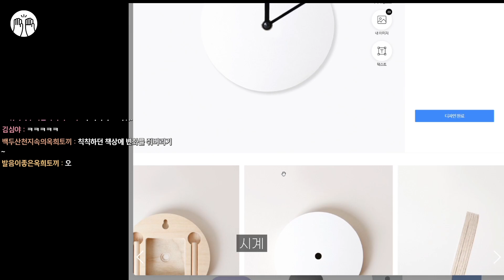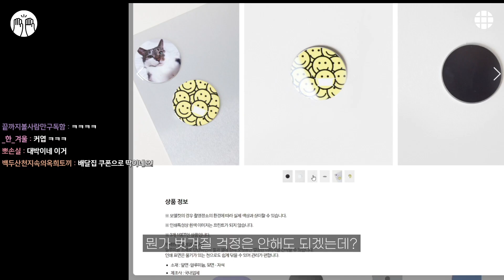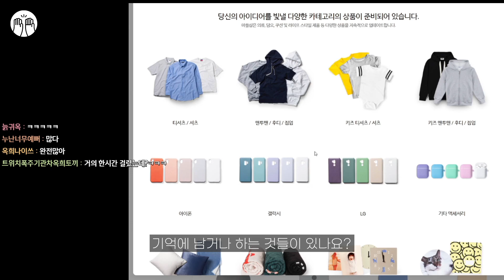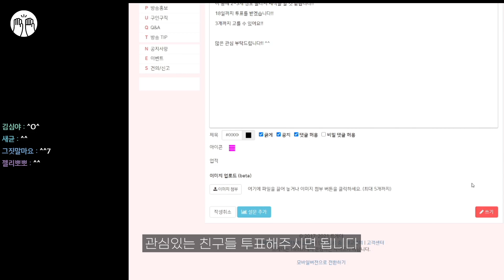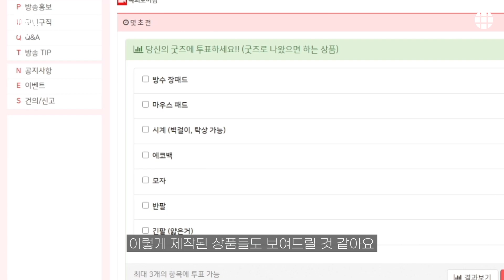옥붕쿤! 뭐-해? 당신의 굿즈에 투표 해주세요! 게임 스트리머 옥희토끼의 굿즈 투표 라방 편집 clip [마플루언서 vol.13]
크리에이터 콜라보 프로젝트
마플루언서 Vol.13 굿즈 길드에 참여하실래요?

트위치에서 활동 중이신
게임 스트리머 옥희토끼님의
굿즈 프로듀스 101 생방송 클립!

구독자 분들과 어떤 굿즈를 만드셨을지
클립 영상을 통해 만나보세요 :)

📌구독자 분들과 함께 만든 한정판 굿즈가 궁금하다면?